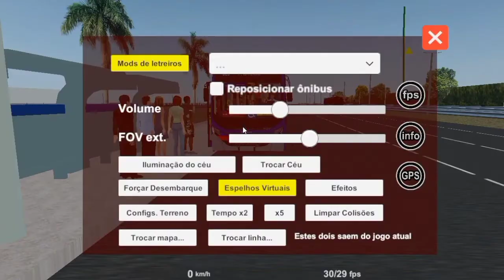hoje Linha 928 Mapa Barreiros Proton bus Simulator Fase 3 Praia Grande SP 😎🎮🚍